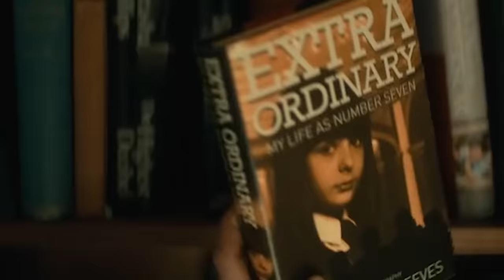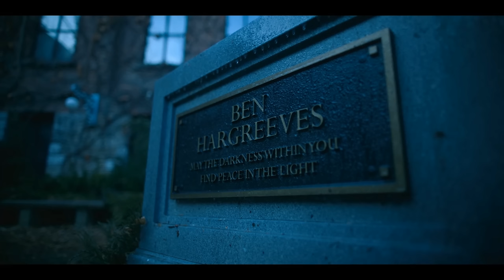Small Quick Ordinary Look at The Umbrella Academy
In this analysis we'll examine The Umbrella Academy. This analysis is normal and not obsessed at all.

Luther: 5:50
Diego: 13:30
Allison: 23:30
Klaus: 29:47
Five & Others: 37:57
Ben: 43:21
Vanya:  46:22